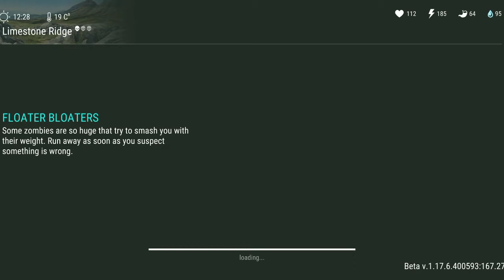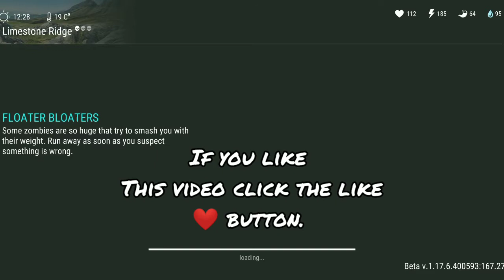How to Get an Iron Bar / Last Day on Earth 🌍 Survival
Hey peeps,
In this particular video,  I am gonna show you 👆  how to get Iron bars in last day on earth : survival game!
The full info about How to get Iron bars in Last day on earth :survival Game .
LDOE

Ak finisher
happycairek
last day on earth act 2
last day on earth new update
last day on earth survival
last day on earth survival live
last day on earth survival new
last day on earth survival new update
last day on earth survival season 17
last day on earth survival update
ldoe
ldoe act 2
ldoe live
ldoe new
ldoe new base
ldoe new season
ldoe new update
ldoe season 17
ldoe second base
ldoe settlement
ldoe update